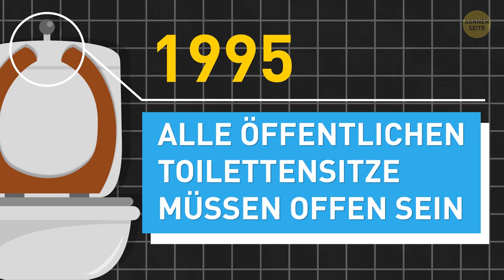Wieso Toiletten kein Überlaufloch haben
Ohne ein bestimmtes Ziel auf der Toilette zu sitzen ist ziemlich beliebt bei Leuten, deren Leben besonders stressing ist. Die Privatsphäre des Klos sorgt für die nötige Ablenkung vom täglichen Wettrennen und erlaubt es uns, ohne Unterbrechung ins Leere zu starren. Aber wie wäre es, wenn du diese Zeit nutzt, um ein paar interessante Fakten zu lernen?
Eine plötzlich brühend heiße Dusche, gruselige Geräusche in der Nacht, eine überlaufende Schüssel ohne Loch, das diese Schweinerei aufhalten könnte, überraschende Schlangen bei dir zuhause – ja, deine Toilette hat mit all dem zu tun. Es ist Zeit, mehr über das Ding herauszufinden, das du wahrscheinlich öfter benutzt als alles andere!

TIMESTAMPS:
Schlangen in der Toilette – wie ist das möglich? 0:51
Wieso deine Dusche plötzlich heiß wird 1:35
Selbstspülende Toiletten 1:57
Wieso Toiletten aus Porzellan bestehen 3:59
Verstecktes Wasserleck 4:38
Wieso deine Toilette so langsam spült 5:35
Flecken in deiner Schüssel 5:50
Was, wenn du mit geöffnetem Klodeckel spülst 6:08
U-förmige Toilettensitze 6:41
Wieso kannst du kein Klopapier runterspülen? 7:42